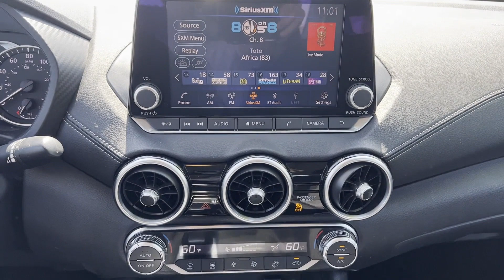2021 Nissan Sentra SV Hamilton Square, Mercerville, Trenton, Quaker Bridge, Villa Park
2021 Nissan Sentra SV 3N1AB8CV3MY216542 Video